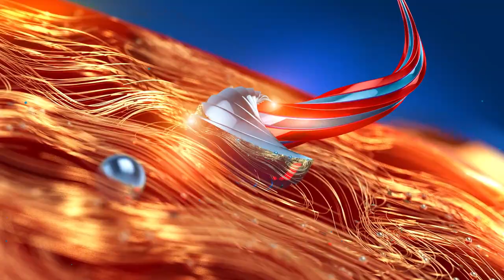കുമ്മണ്ണൂർ വനത്തിലെ വൃക്ഷരാജൻ ഇനി ഇടപ്പള്ളി അഞ്ചുമന ദേവീ ക്ഷേത്രത്തിലെ സ്വർണ്ണ കൊടിമരമാകുംEdappally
പത്തനംതിട്ട കോന്നി കുമ്മണ്ണൂർ വനത്തിലെ വൃക്ഷരാജൻ ഇനി ഇടപ്പള്ളി അഞ്ചുമന ദേവീ ക്ഷേത്രത്തിലെ സ്വർണ്ണ കൊടിമരമാകും